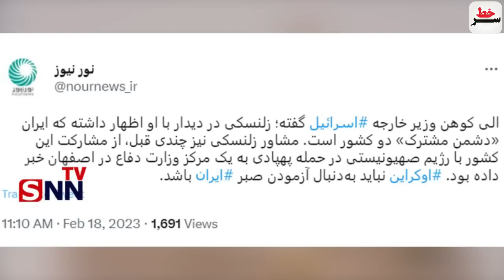"اخرین هشدار ایران به اوکراین:به دنبال آزمودن صبر ما نباشید/سوتی براندازا و رادیو ازادی سوژه یک سرخط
"لحظه خروج مفتضحانه نماینده رژیم صهیونیستی از اجلاس بین المللی"
اخرین هشدار ایران به اوکراین:"به دنبال آزمودن صبر ما نباشید"
سوتی عجیب براندازا و رادیو ازادی سوژه یک سرخط